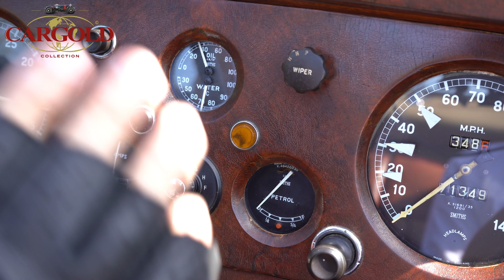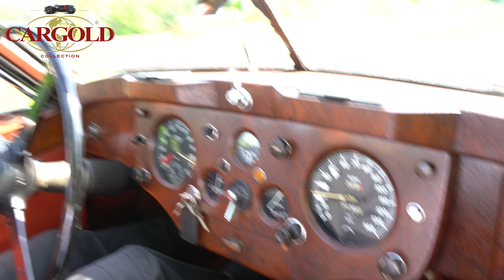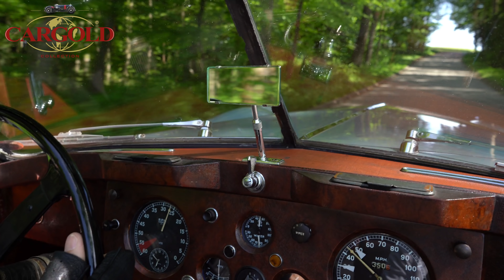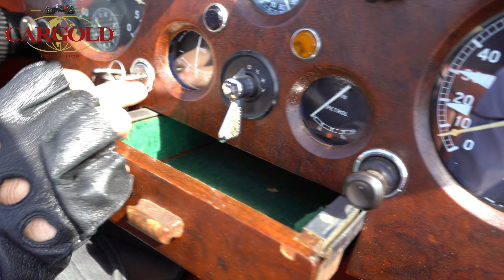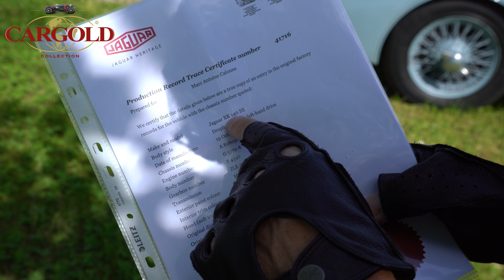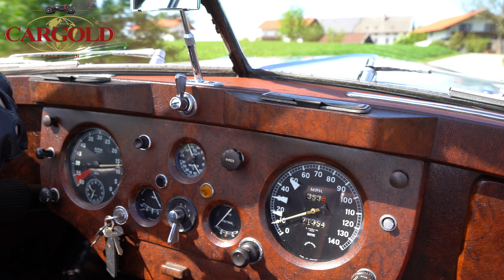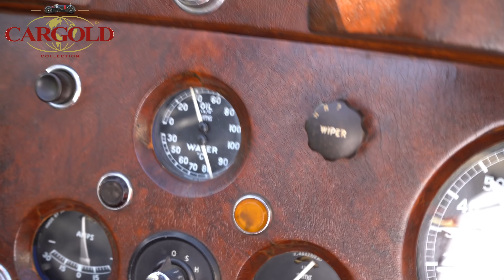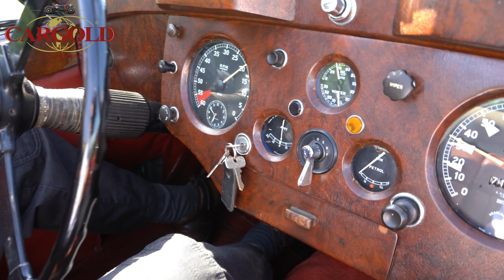Jaguar XK140 DHC, 1955, Erstlack & Erstleder! Sensationell Original erhalten!